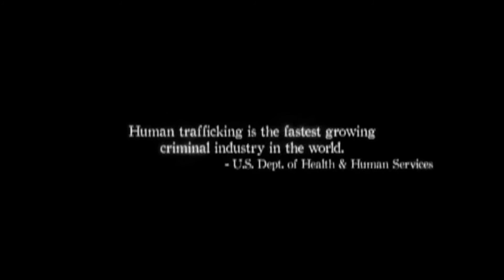Prostitution - is there a choice?